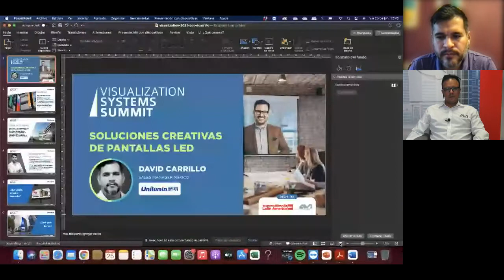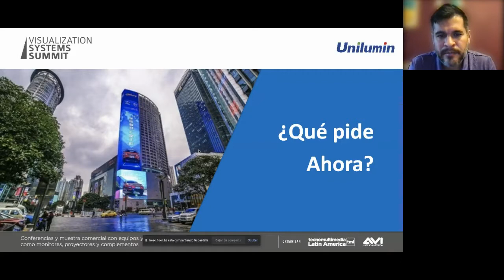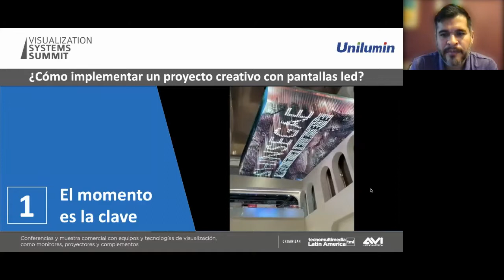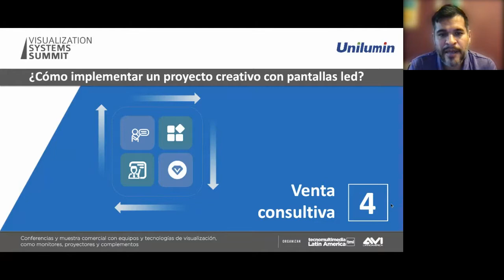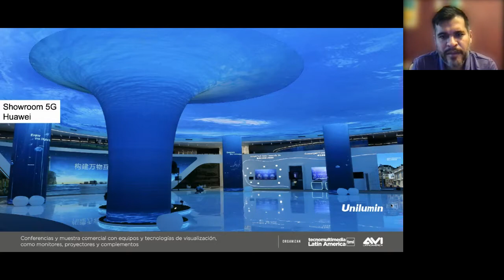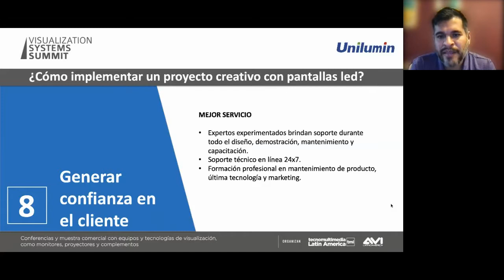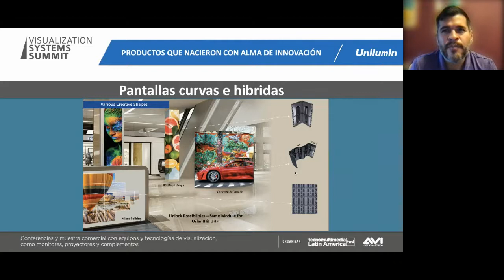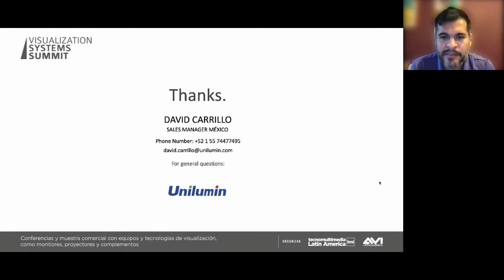Sesión 3: Soluciones Creativas De Pantallas Led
Hablaremos sobre soluciones innovadoras para interiores y exteriores de nuestras pantallas led.
David Carrillo, Sales Manager México - UNILUMIN